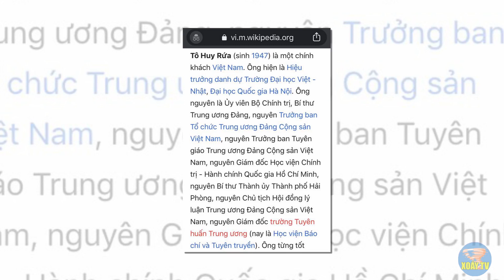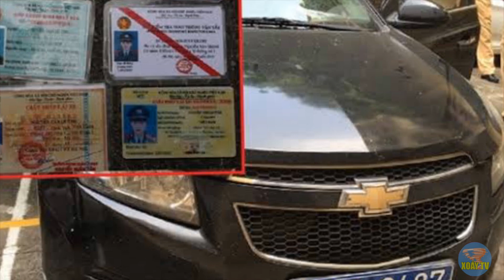Bộ Công An vào xác minh vụ xe Mercedes đổi biển số - Ông Tô Huy Rứa bị truy tố hình sự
Mới đây Cục CSGT đã chỉ đạo các đơn vị chức năng xác minh làm rõ vụ việc xe Mercedes E250 đang di chuyển trên đường phố tại Hà Nội bất ngờ đổi biển số.